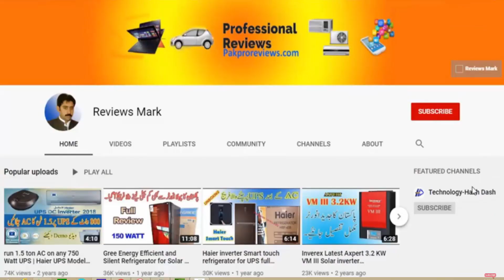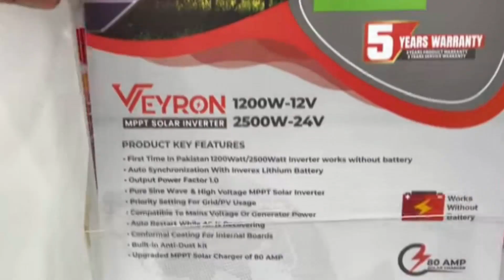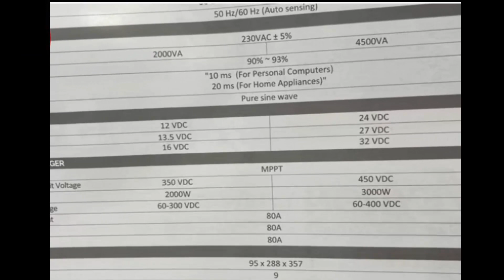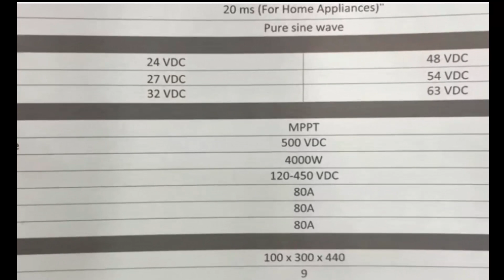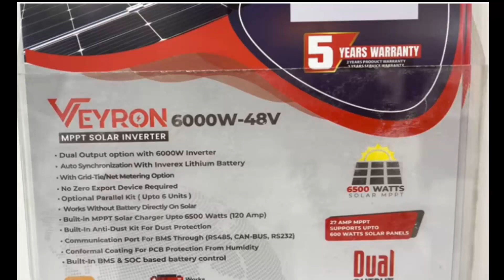Inverex Veyron 2 Series Solar Inverter 2022 | No 1 Small Solar Inverter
Inverex New Modul Solar Inverter || Inverex Solar Inverter veyron series inverter
Inverex Veyron 2 series solar inverter is  No 1 Solar Inverter of 2022.
2.5KW Off Grid solar system installation with Veyron 2.5KW Inverter and Mustang 540W Solar Panels
inverex launch Veyron 2 the top solar inverter of 2022 with new features.
2500 watt solar system veyron 2 work without battery
1200 watt solar system veyron 2 work without battery
2500 watt battery less inverter in pakistan with 3000 watt solar system
1200 watt battery less inverter in pakistan with 2000 watt solar system
1.2kw is pakistan first  battery less inverter with high solar volatge
pakistan first small battery less inverter with big solar support
 pakistan first small solar inverter with 600 watt solar inverter
inverex launch pakistan first small battery less solar inverter with brilliant features.
2022 new features solar inverter
inverex first new small solar inverter for VFD

Watch latest technology and quality reviews Videos on latest ACs, Solar inverters, latest Cars, Cheap and latest smartphones, Solar systems.
inverex veyron 2 series 1.2 kw solar inverter is best small solar UPS of 2022.
inverex new 1.2 kw veyron is best solar inverter of 2022.
inverex 1.2 kw veyron II price in pakistan with brilliant features.
inverex veyron II 1.2 kw is top 1 solar inverter of 2022 in comparisson with Ziewnic Aim Series 1.5 kw Fronus Xeon 1.5kw Solar Inverter

Inverex New Inverter launch 2022, New Inveretr 2022,Inverex New Inverter 2022,
Inverex New Model 2022, Inverex New Model Inverter 2022, Inverex 1.2kw New Inveretr 2022,
Inverex 2.5kw new Inverter 2022, Inverex new inveretr 6kw,
Nitrox 5kw New inverter 2022,  Nitrox 3kw New inverter 2022,   Inverex New model Solar inverter 2022,  Veyron ii New Inveretr 2022,  Veyron 2 new inveretr 2022 with best new features in pakistan market. Veyron 2 inverter,
AAk Solar, Inverex New Model Inverter price 2022, Nitrox 8kw,

A leading platform of  Specs : Specsking.com